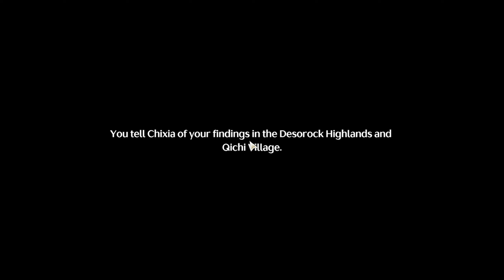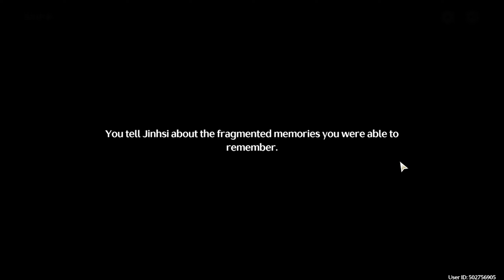Revelation | Wuthering Waves Gameplay Ep. 12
Embark on a captivating journey in Wuthering Waves, a game shrouded in mystery! This is my first playthrough, diving into the world and uncovering its secrets with you. Will I conquer the challenges that lie ahead? Join me to find out!

Buy Gunthrek's Gear:

Logitech G Pro Flight Yoke
Logitech G Pro Flight Rudder Pedals
Logitech K360 Wireless Keyboard
Logitech G502 Lightspeed Mouse
Asus ROG Strix 49" Gaming Monitor
Vizio Sound Bar
Tonor USB Condenser Microphone
Alera Office Chair